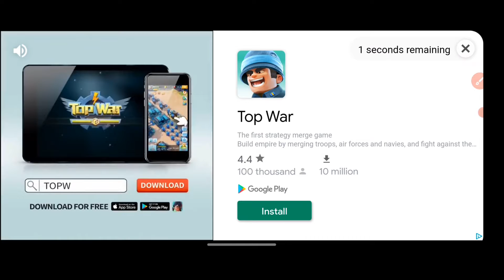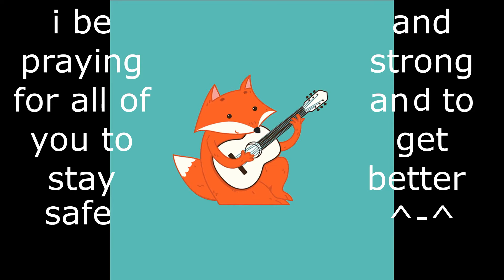cartoon craft Ep 1